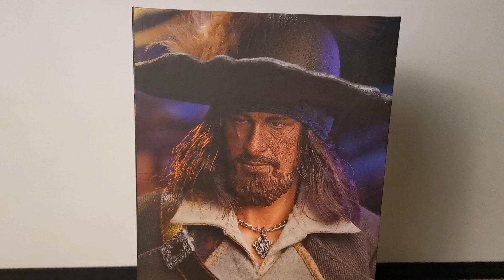unboxing Pirates of the Caribbean Barbossa by SWToys x Tough guys 1/6 scale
Checking out the quality made by SWToys

SWTOYS×Tough Guys FS046 Lord of the Caspain Sea

-Head sculpt×1

-Hat×1

-Bandana×1

-Body × 1

-Shirt×1

-Vest×1

-Coat×1

-Pants×1

-Boots×1

-Belt×2

-Necklace×1

-Sword × 1

-Gun×1

-Strap×1

-Monkey×1

-Hat